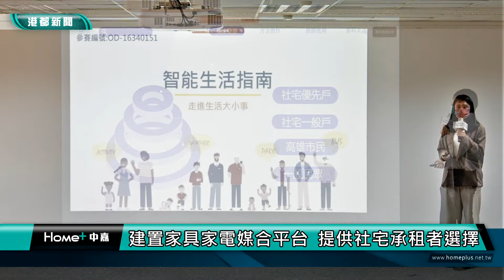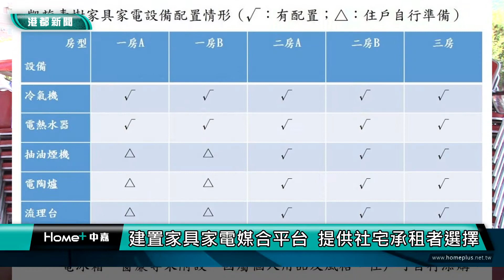社宅貼心服務 | 建置家具家電媒合平台 提供社宅承租者選擇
高雄市凱旋青樹社宅將在下半年招租；為了讓申請入住者可以打造個人風格的居室空間，市府都發局公告徵求家具或家電優良廠商，提供各房型家具、家電擺設規劃及租、售等配搭方案，以供後續選屋參考，提供住戶更多優質選擇。